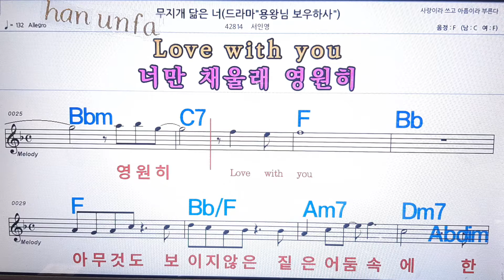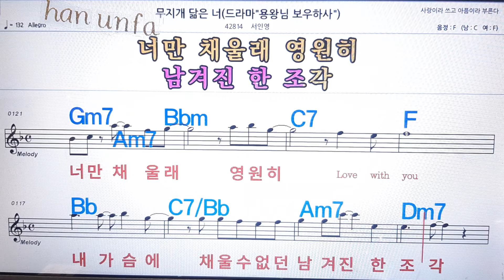무지개 닮은 너/서인영💋노래방,통기타,코드 악보,가라오케,반주💖Karaoke,Sheet Music,Chord,MR